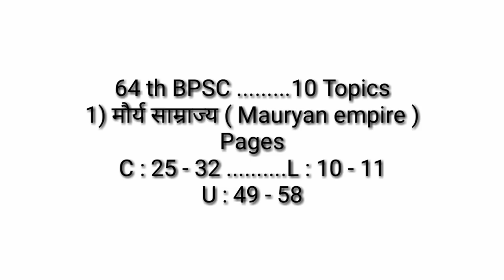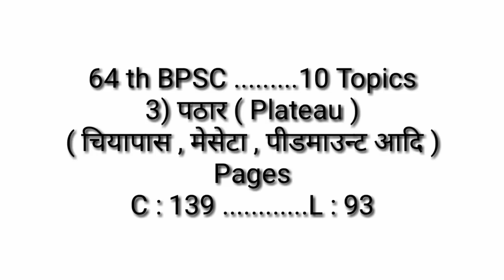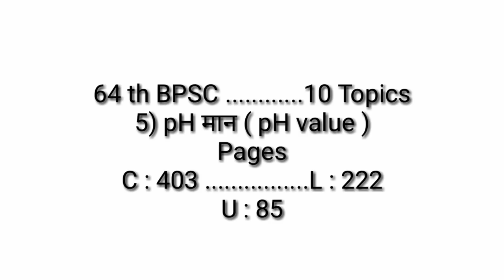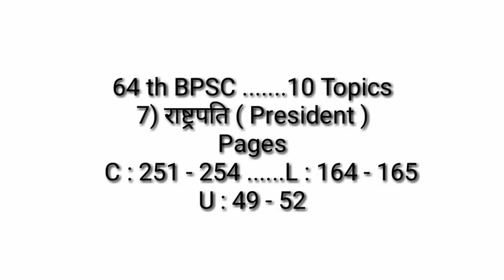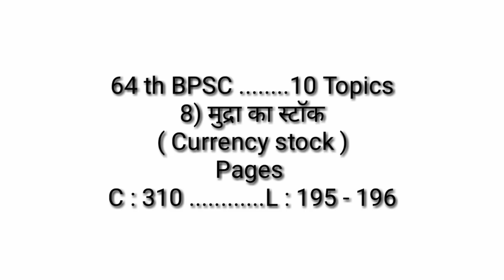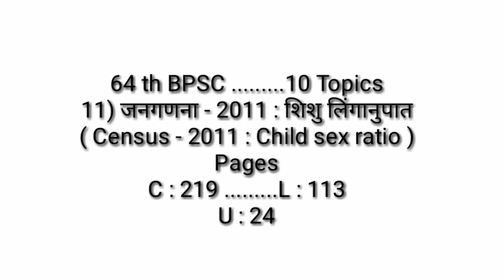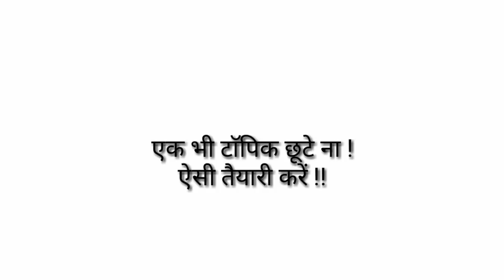BPSC || 64th bpsc || 10 Topics......10 subjects || ( 46 )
Dear students ! इस episode में 10 टॉपिक्स 10 subjects से लिए गए हैं ,
जिसे सभी stidents 24 घंटे के अंदर complete करना है |
Exam नजदीक है इसलिए अब किसी भी प्रकार की ढिलाई घातक हो सकती है |
कल एक नया episode आएगा 10 Topics के साथ .